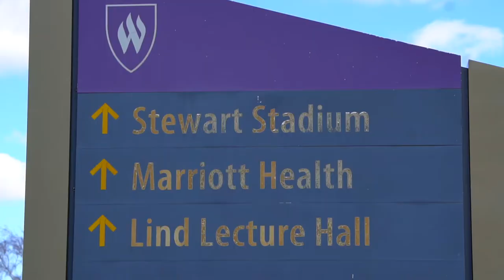Weber State football beats NAU with Hail Mary touchdown - 03/27/21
Weber State beat Northern Arizona 28-23 on March 27, 2021, in Ogden, Utah. The Wildcats won on a 50-yard Hail Mary touchdown by Randall Johnson to Justin Malone.